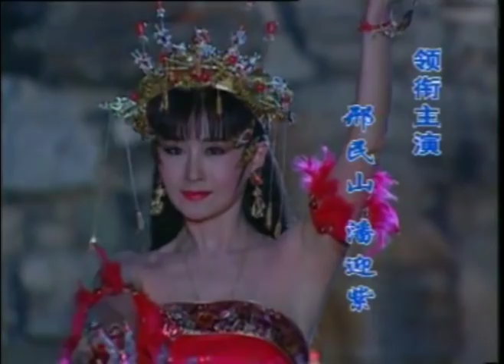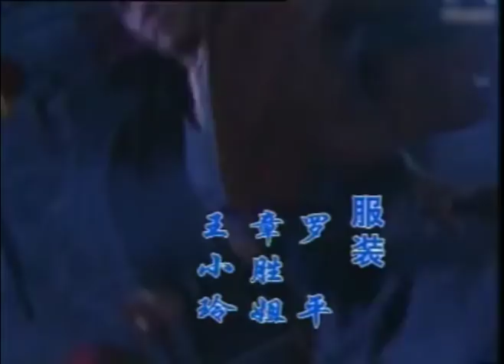《遊龍驚鳳│Three Musketeers》 第38集 官方高清版（潘迎紫、楊麗菁、金超群、邢岷山領銜主演）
《遊龍驚鳳》又名《風塵三俠傳》、《虯髯客與紅拂女》故事主要講述的是隋朝末年的隋煬帝時代，虯鬚客、紅拂女、李靖之間的三角戀情隨，其間情愛糾葛，情變生起貫穿全局。